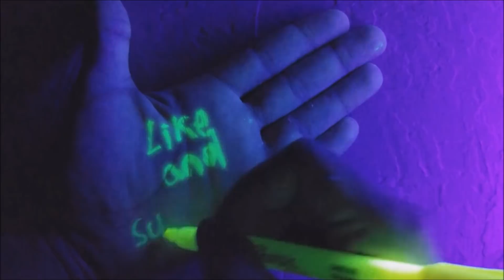CRAZY REVERSE THINGS | UV LIGHT EDITION!!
I hope you guys enjoy this special edition reverse video featuring only UV light awesomeness. I never thought that backward things and using black light would have such a cool effect! -Mr. Reverse :D